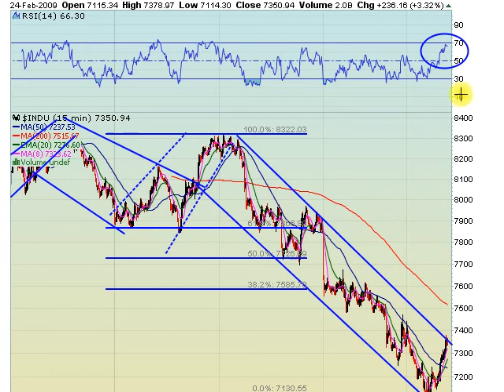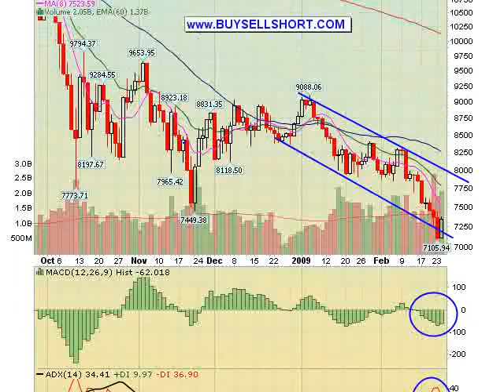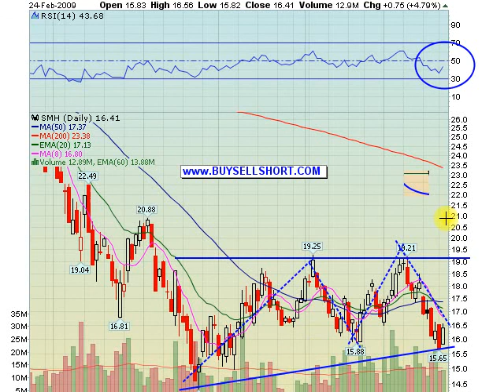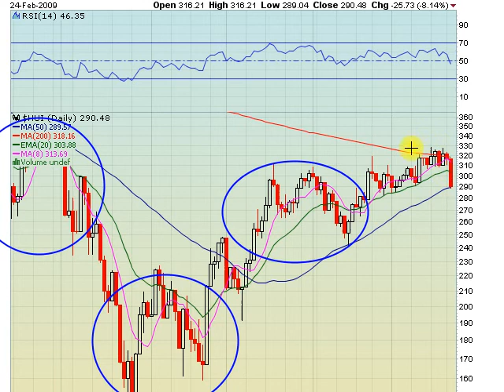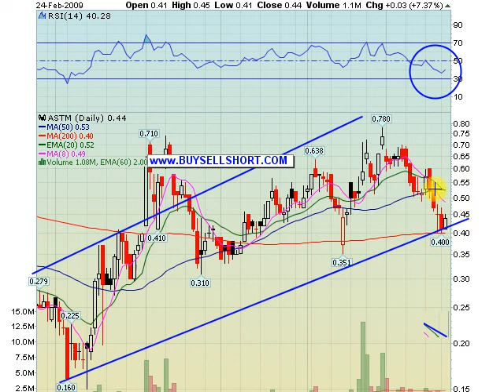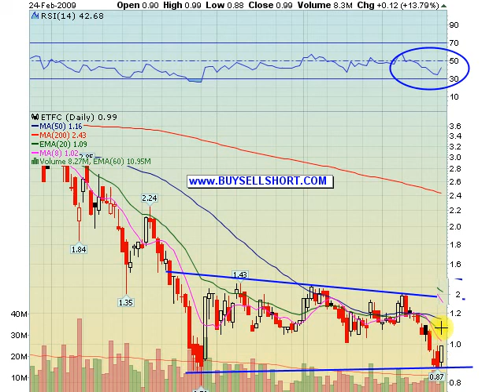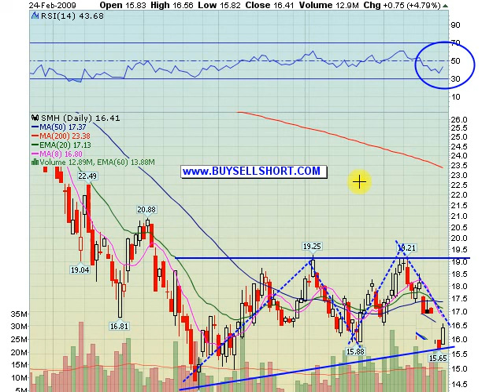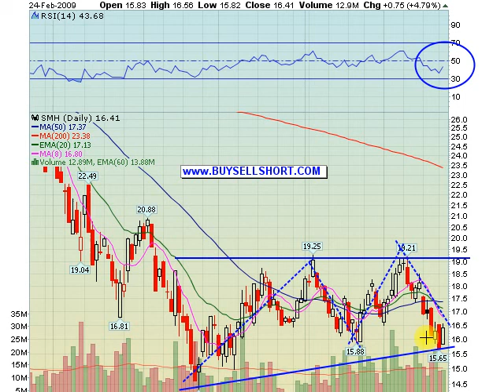02 24 2009 Stock Market Video